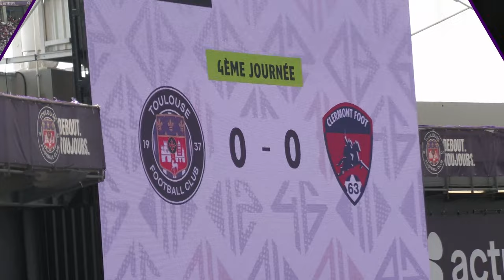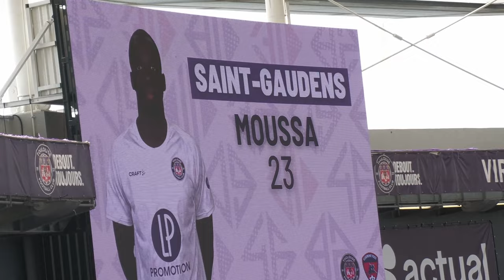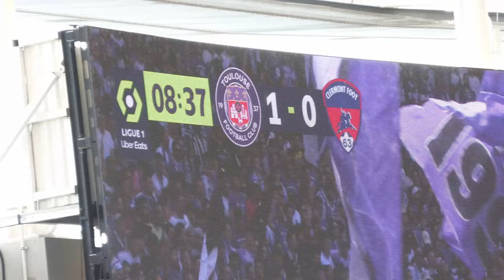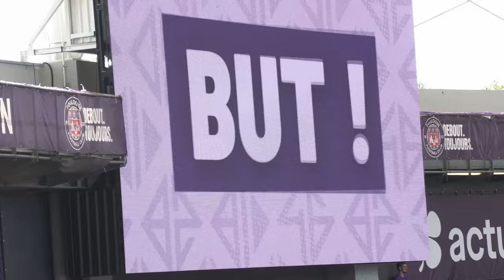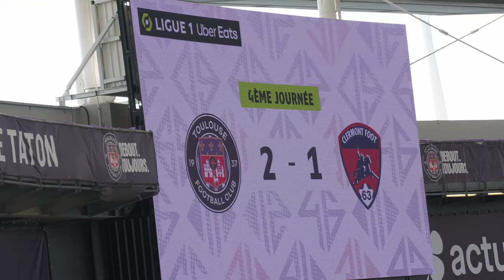AMBIANCE: TFC 2 / 2 CLERMONT. 03/09/2023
Bienvenue sur la chaîne Petit Supporter !

Je filme à chaque match l’ambiance de feu des supporters du Virage Brice à domicile comme à l’extérieur ! Que ce soit en Ligue 1, Coupe de France ou Ligue Europa, plongez vous dans l’atmosphère de la meilleure tribune du Championnat !

Forza Viola !

4 ème Journée
TFC: 2 . Zakaria Aboukhlal 8'  -  Frank Magri 14'
CLERMONT: 2 . Grejohn Kyei 34' ( p ) - Florent Ogier 90+6